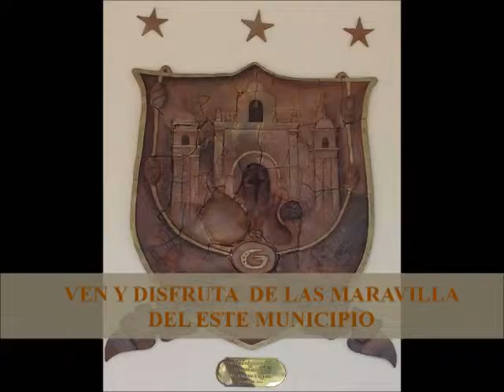GUACOTECTI EN CABAÑAS-BELLO LUGAR PARA VISITAR.